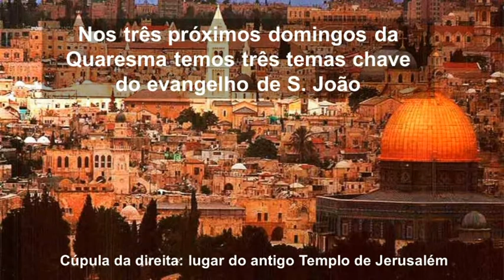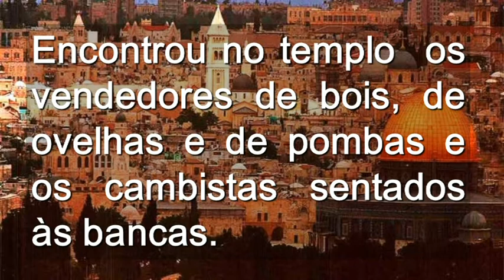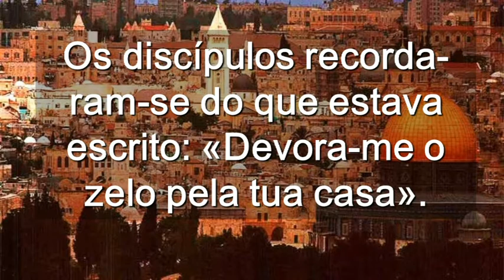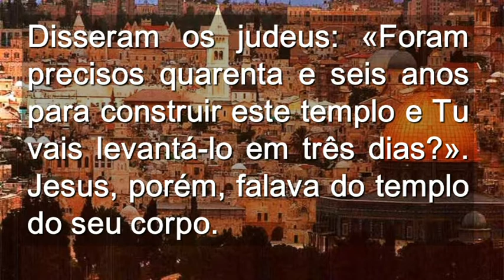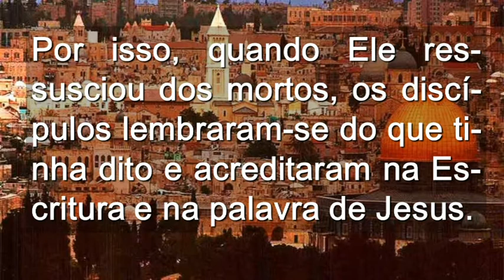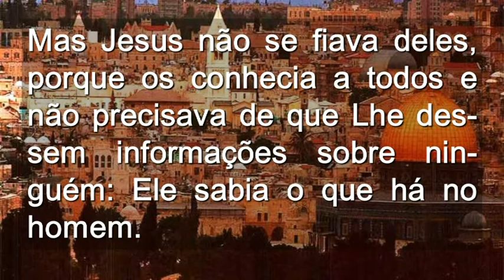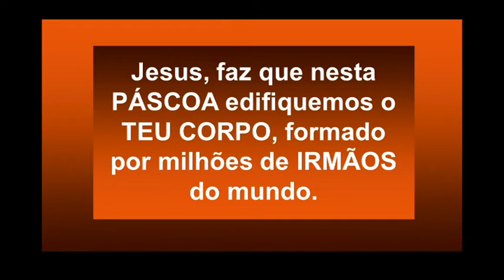Domingo 3 Cuaresma Ciclo B ( Portugês )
Domingo 3 Cuaresma Ciclo B